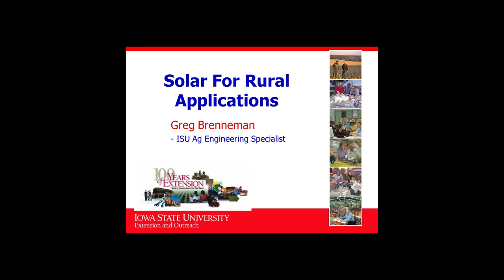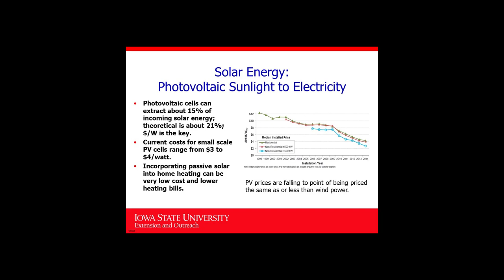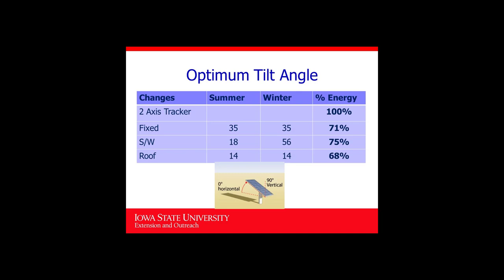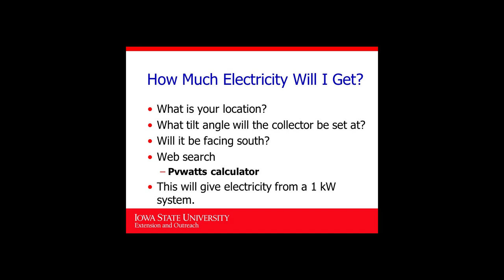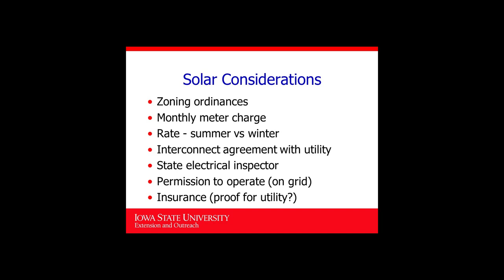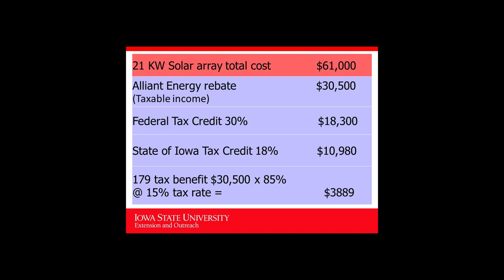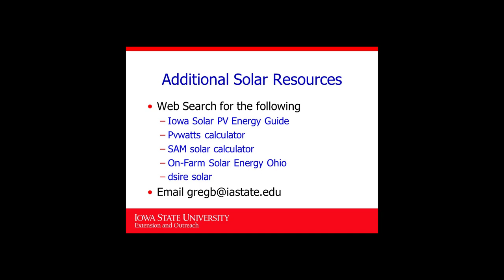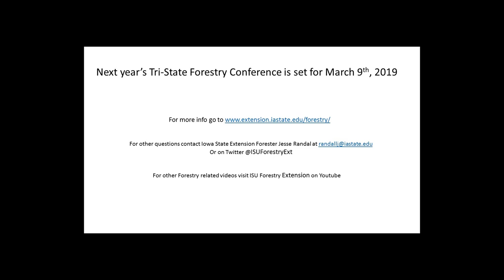Solar applications on farm